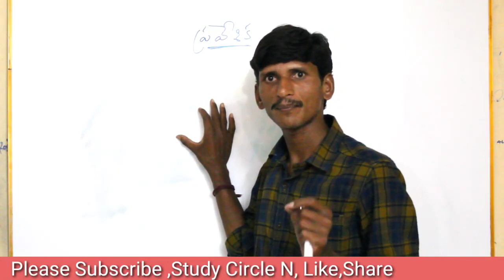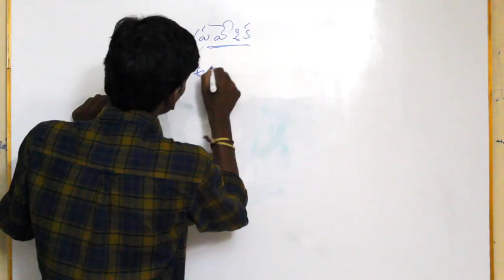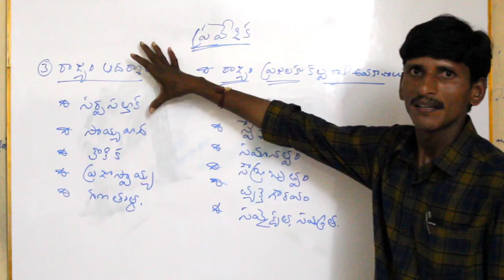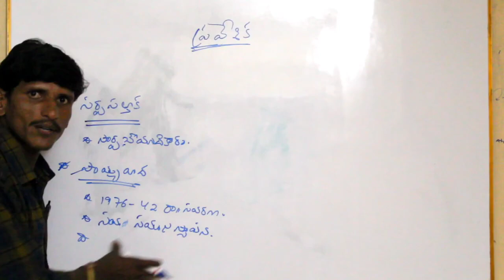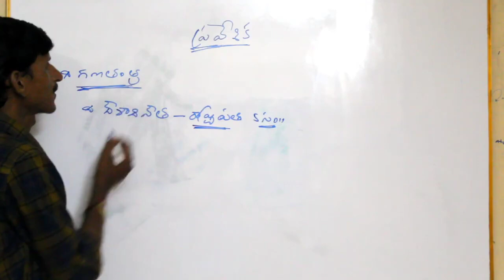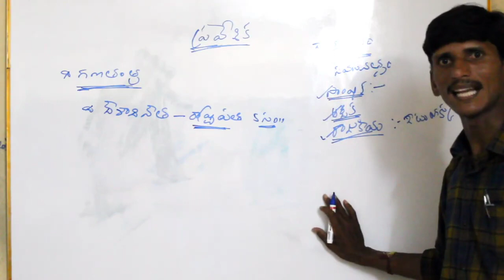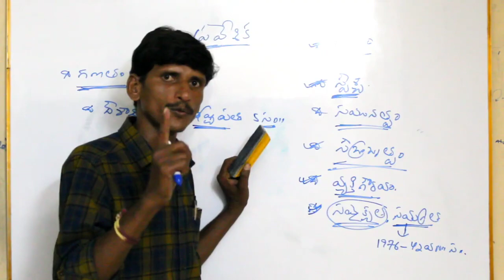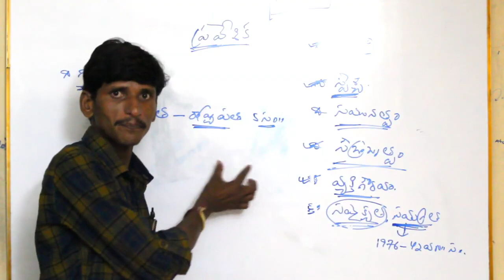Indian polity -Preamble in Telugu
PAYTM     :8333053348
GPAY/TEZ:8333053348